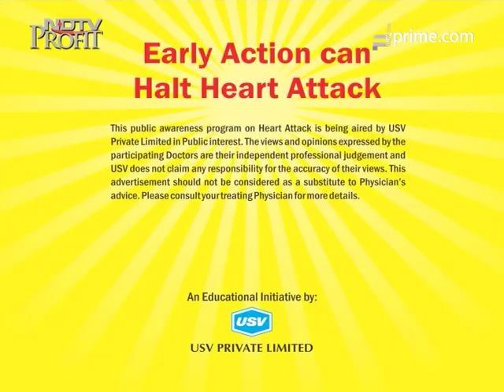Dr Amit Vilas Joshi 2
Consultant And Interventional Cardiologist, Jeevanjyoti Heart Care Centre, Miraj